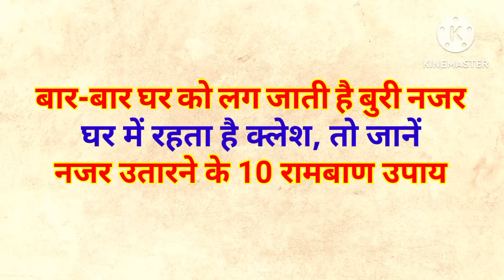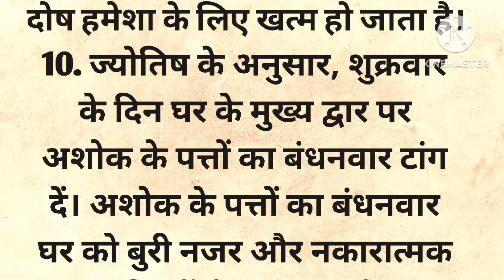अपने घर को बुरी नजर से बचाने के लिए अपनाएं ये 10 रामबाण उपाय | vastu tips | vastu shastra| suvichar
Motivational quotes
Inspirational quotes
Positive life quotes
hindi stories
viral quotes
Heart touching quotes
mufi khan's voice
lessonable quotes
true lines
suvichar in hindi
acche vichar
hania voice
the interesting quotes
inspirational story
tips and tricks point
long life
life story
life quotes
Inspirational thoughts
namita story
kinjal story
rangila baba official
aawaaz Sonam ki
aarohi gyan
KS story
ladli voice
sacchi baatein
shikshaprad vichaar
anmol vichar
hindi kahaniyan
bujurgon ke anmol vichar
astrology
samudrik shastra
Vastu shastra
Jyotish shastra
chanakya neeti
gharelu nuskhe
totke or upaay
gharelu nuskhe
viral Kitchen Tips
nishu voice
vlog academy
lal kitab ke aasan tips
Lal kitab ke vastu tips
Hindi gyan
Chanakya neeti
astrology tips
best lines
kids khaniya
vastu tips for ladies
today thoughts
good thoughts
aasan jindagi
Cooking tips